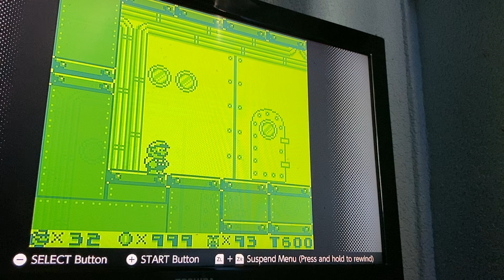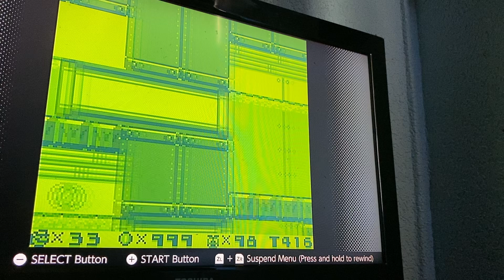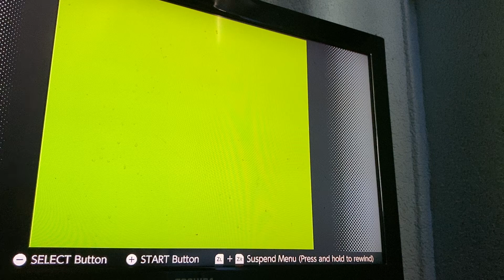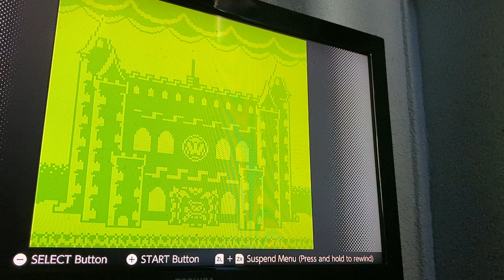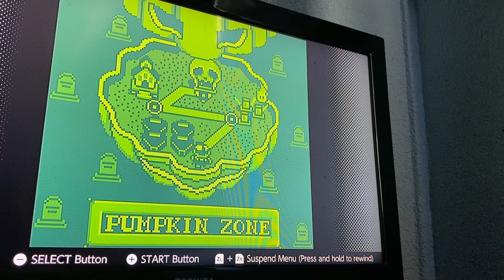Let’s Play Super Mario Land 2! (Part 5)